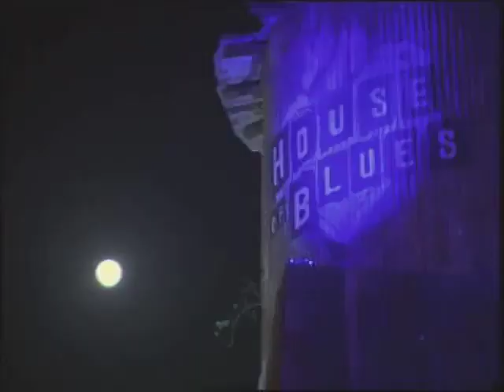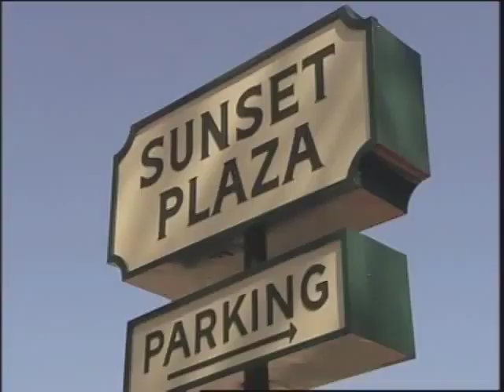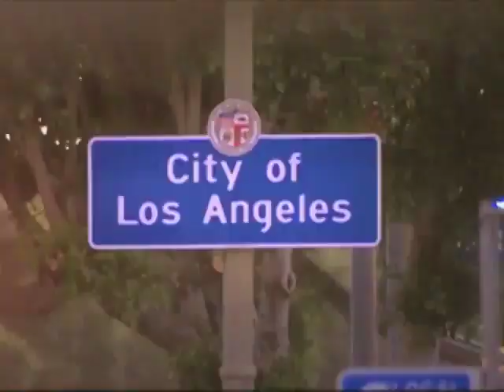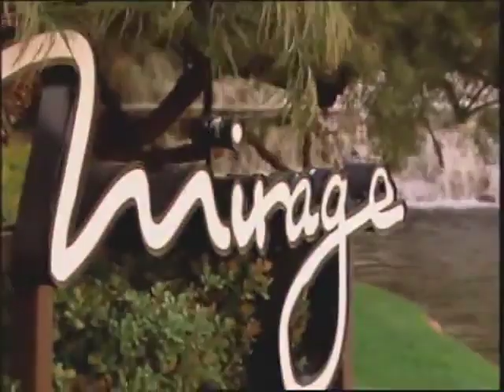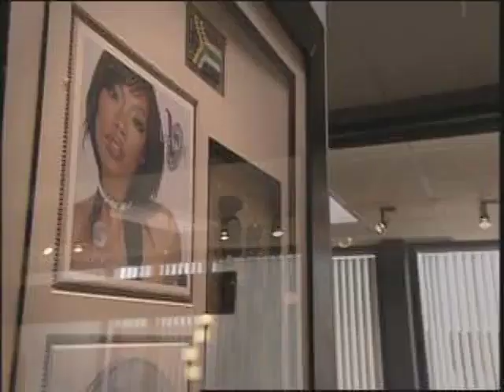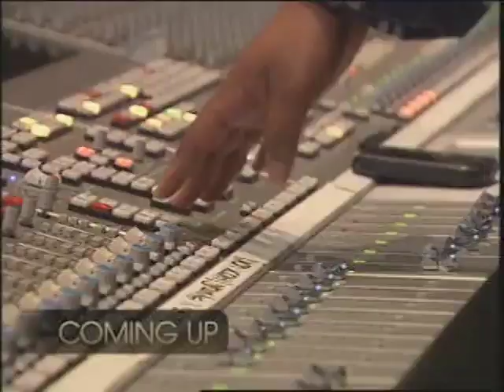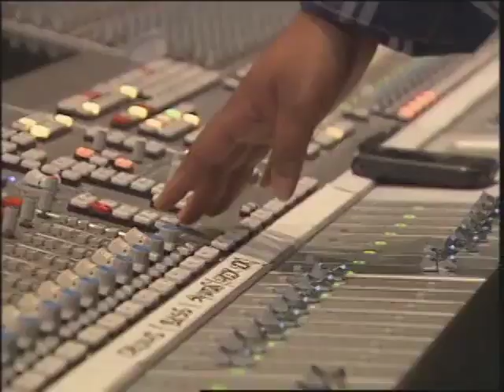Picking Up the Pieces | Season 1 Episode 5 | Brandy and Ray Jay